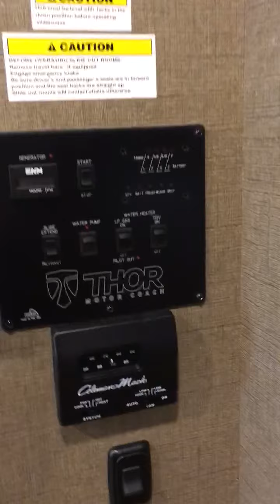2017 Thor Motor Coach WINDSPORT 34F in Groesbeck TX:https...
2017 Thor Motor Coach WINDSPORT 34F in Groesbeck TX for sale on rvtrader.com